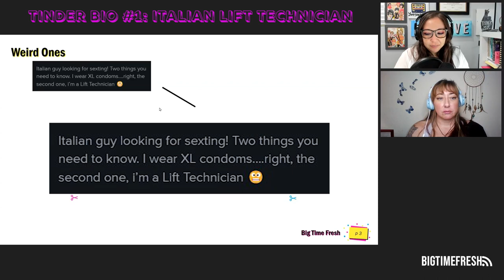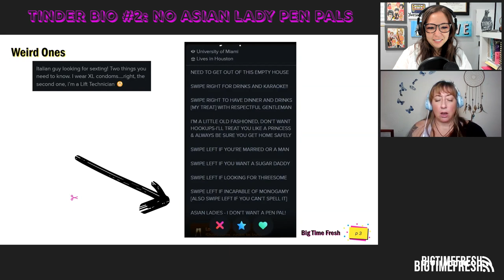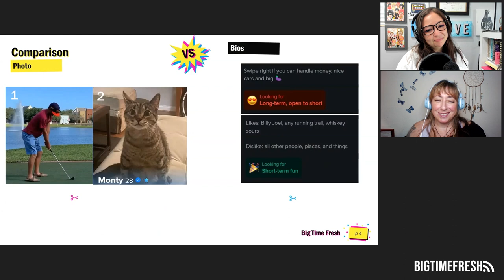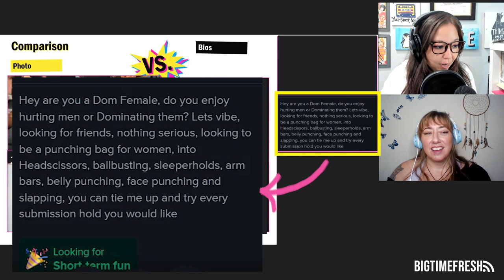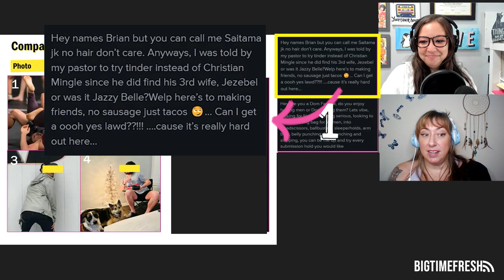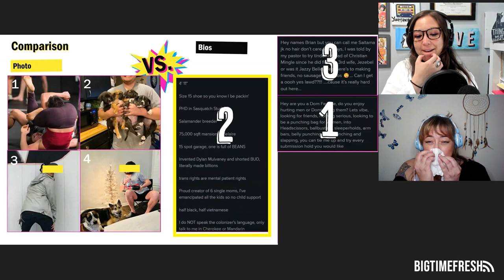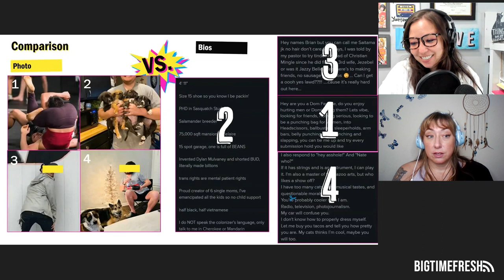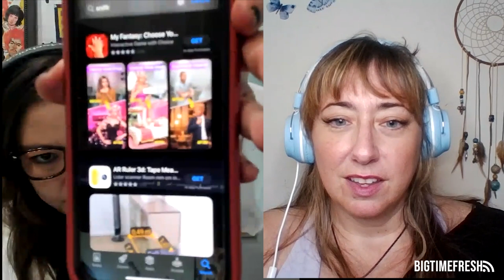Big Time Fresh FULL PODCAST EPISODE #28: Match the Tinder bio with the profile picture! US Edition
Bella and Melissa play "match that bio to the Tinder profile". Don't worry, we left faces and names out and chose different cities across the US. Then we go through the app store and found some 18+ apps that were quite eye opening.
Profiles include: bragging about eggplants, submission holds, asian pen pals, failed comedy, cats and a "proud creator of 6 single moms".